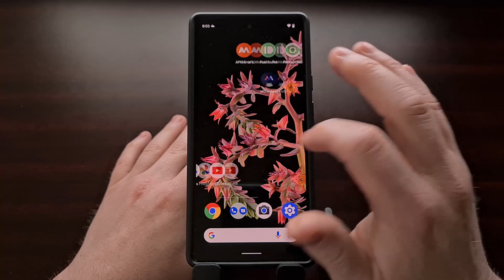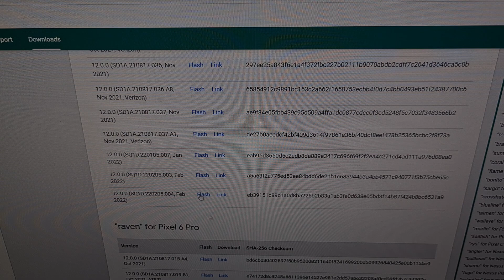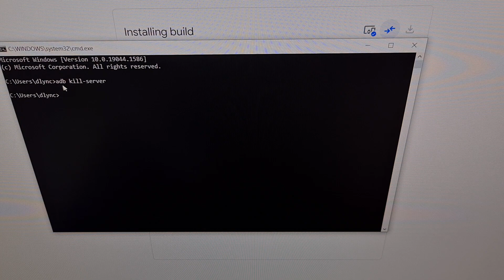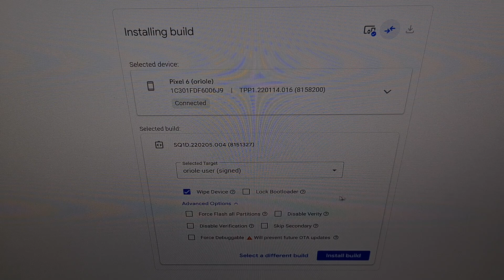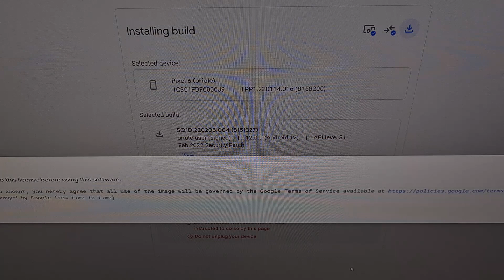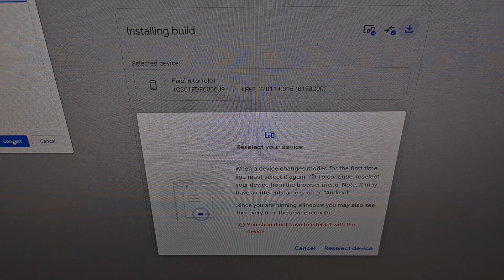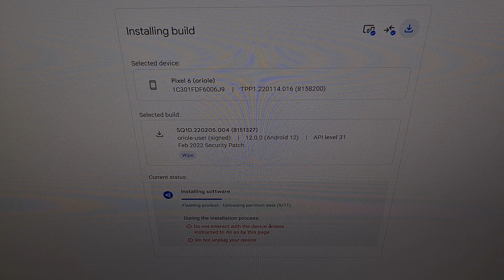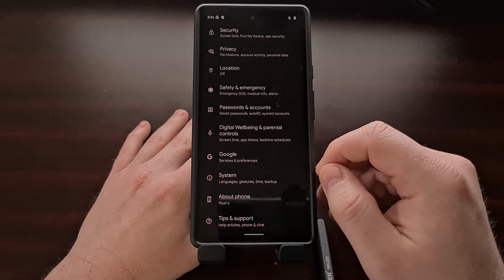How to Revert the Google Pixel 6 Back to Stock Android 12 Firmware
In this video we use the Android Flash Tool in Chrome (WebADB) to return the Google Pixel 6 and Pixel 6 Pro back to 100% stock Android 12 firmware.

Video Description
I have the Google Pixel 6 smartphone right here and in today's video I'll be showing you how to revert this phone back to 100% stock firmware.

This process can be needed for a number of different reasons. Maybe you tried out one of Google's latest beta programs. . .maybe you tried out the whole root or custom ROM thing and learned that it just isn't for you. No matter what the reason, we can return the Pixel 6 and Pixel 6 Pro to the latest stable version of Android in just a few simple steps.

But before we can begin, though, the big requirment of this video is that the bootloader of the phone needs to be unlocked because we are going to be manually flashing firmware files. This is something you've likely already done, but it is required so I thought I should point it out.

I'll be using the Android Flash Tool in this video since I had such success with it in the past. But this can also be done via the command prompt, too. The end result is the same no matter which method you go with. One requires a bit of knowledge of the command prompt while the other uses Chrome and the whole WebADB feature that Google added support for.

1. Intro [00:00]
2. Visit the Factory Images website in Chrome [01:45]
3. Click the "Flash" link next to the firmware you want to install [02:15]
4. Connect the Pixel 6 to the PC with a USB cable [03:00]
5. Click the 'Get Started" button [03:15]
6. Then click the "Allow ADB Access" button in Chrome [03:52]
7. Now click the "Add Device" button after following the instructions [04:45]
8. Select your Pixel 6 or Pixel 6 Pro in the list [04:58]
9. Check the box next to the "Wipe Device" option [06:10]
10. Click the "Install Now" button [06:42]
11. Confirm everything is correct [07:40]
12. Wait for the Android Flash Tool to work its magic [10:00]
13. Watch the Pixel 6 reboot [15:13]
14. Activate Android like normal [15:50]